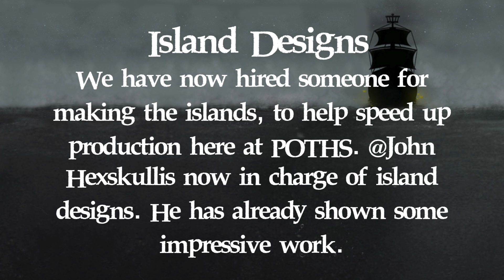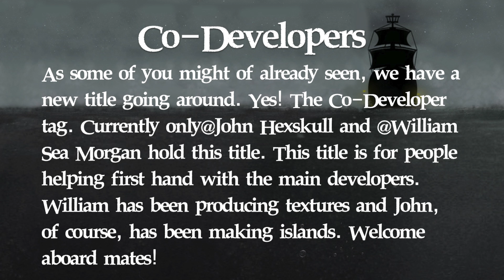POTHS: 5/14/2014 Weekly Update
This is the Pirates of the High Seas(POTHS) Weekly Update for Wednesday, May 14th, 2014.

Please Note:
The islands are no longer a part of POTHS or Apez, as the developer that has created them has claimed content ownership and no longer supports Pirates of the HIgh Seas or Apez.

Co Developer status has also been removed from their forums.

Official Developer Message
Weapons
We are still working on weapons! Please submit your ideas, we have been going through all submissions and marking the ideas we like. Your weapon could end up in game!

**The sections below have been removed from the official developer message.

Island Designs
We have now hired someone for making the islands, to help speed up production here at POTHS. @John Hexskull is now in charge of island designs. He has already shown some impressive work.

Co-Developers
As some of you might of already seen, we have a new title going around. Yes! The Co-Developer tag. Currently only @John Hexskull and @William Sea Morgan hold this title. This title is for people helping first hand with the main developers. William has been producing textures and John, of course, has been making islands. Welcome aboard mates!

Special Thanks...
*To the POTHS Staff for making the upcoming game and releasing these updates.